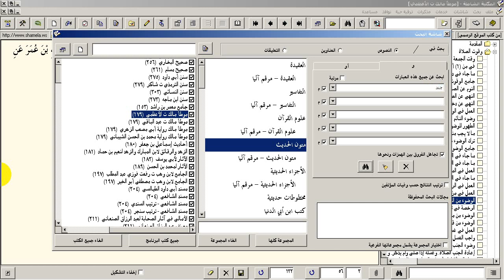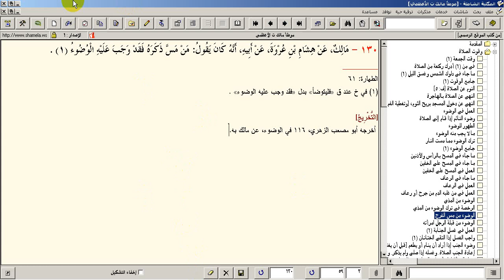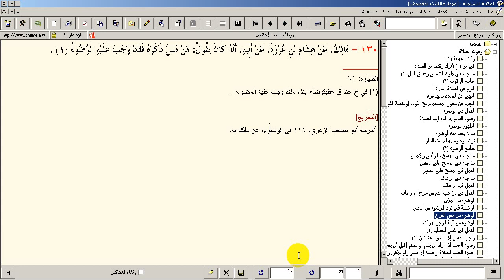دبلومة الحديث الشريف المعتمدة 1 - الموطأ تحفيظًا وشرحًا موجزًا في سنة - 9